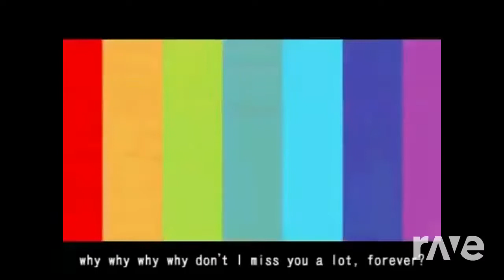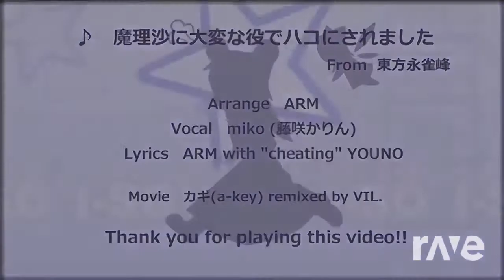Meiko Tanked My Score With an Incredible Hand